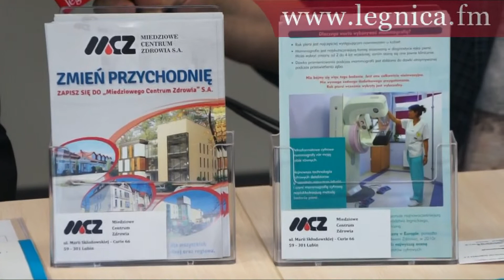Mieczysław Maksimczyk Wiceprezes Zarządu Dyrektor ds Finansowych